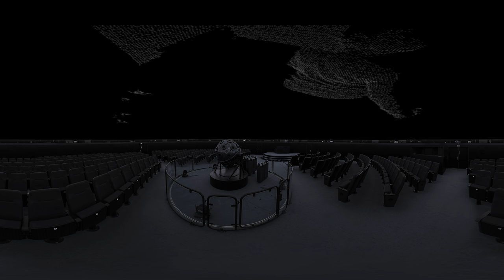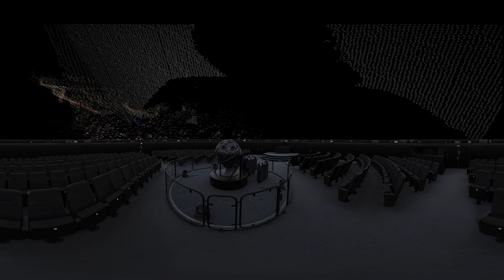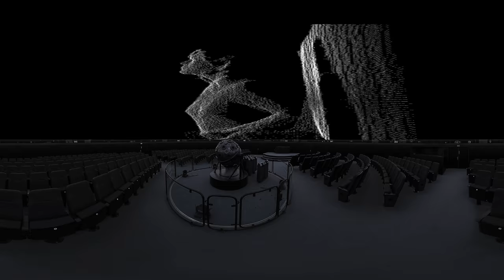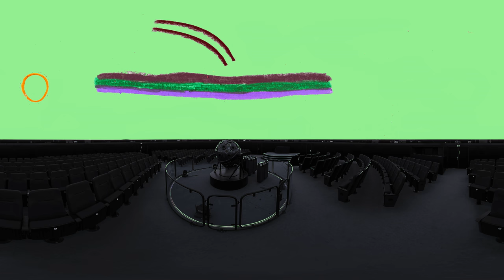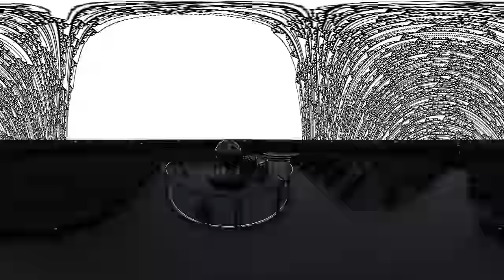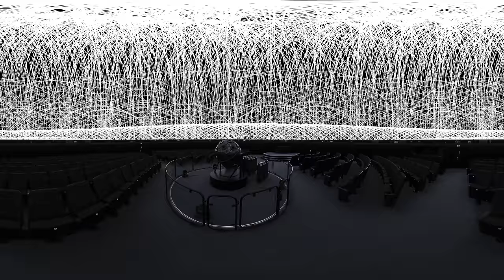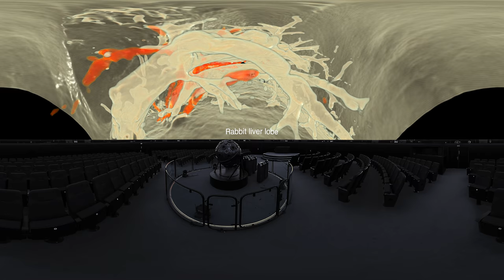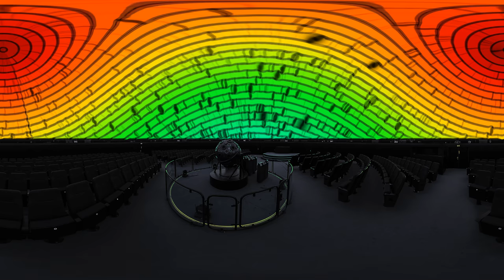Super Flu - Live im Zeiss-Großplanetarium | 360° - VR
Am 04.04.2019 nahmen Super Flu und Rahel Hutter uns mit auf eine musikalische Reise zu den Sternen der fiktionalen Galaxie [SoW]*~ey-QW|Yz. Mit einer Lichtlaufzeit von 12,9 Milliarden Jahren ist sie eine der ältesten und entferntesten Galaxien, aus der Zeit von etwa 800 Millionen Jahren nach dem Urknall. Nun könnt Ihr das Livekonzert aus dem Zeiss-Großplanetarium noch einmal erleben – in 360° bzw. VR!

Wir freuen uns auf Euren Besuch, wenn wir wieder geöffnet haben. Super Flu wird dann übrigens auch wieder bei uns auftreten. Informationen zum Programm und die nächsten Spieltermine findet ihr